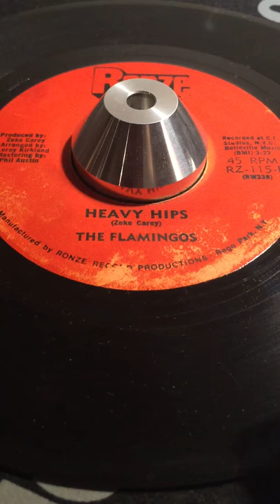The Flamingos - Heavy Hips - RZ-115 - Ronze Records